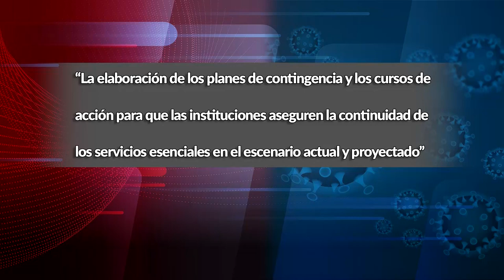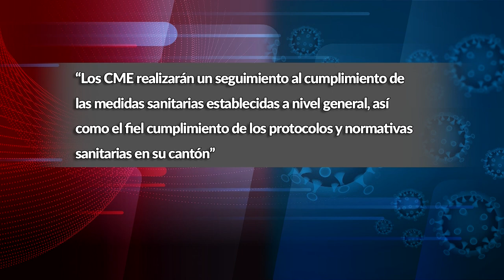Todo el país está bajo alerta naranja por el aumento de casos Covid 19